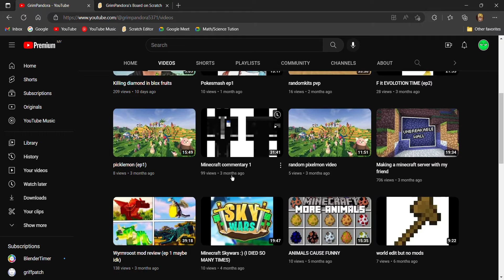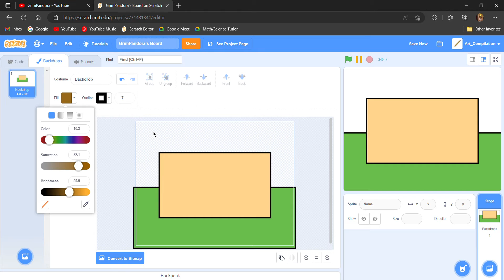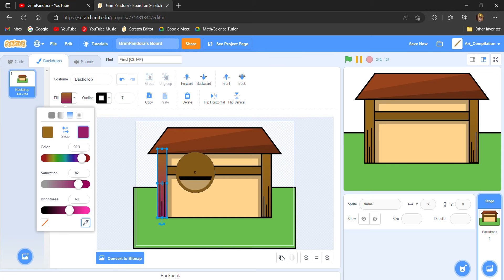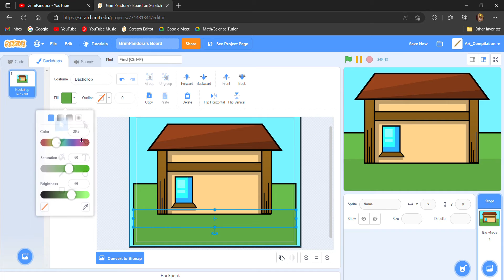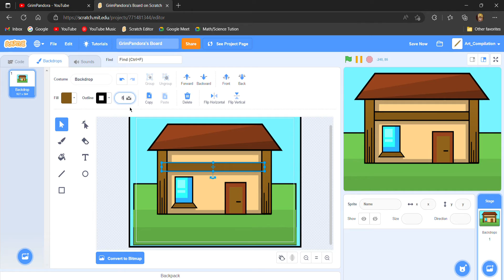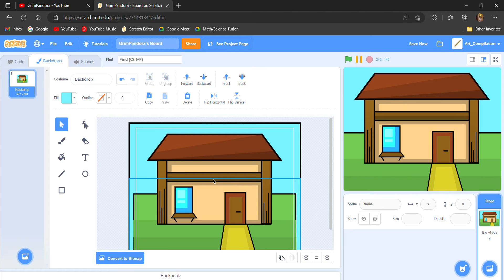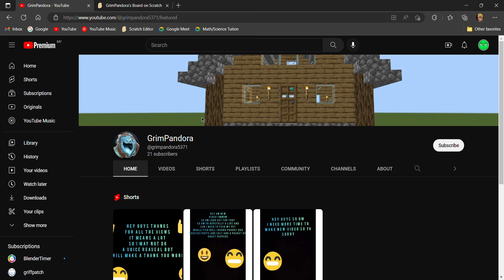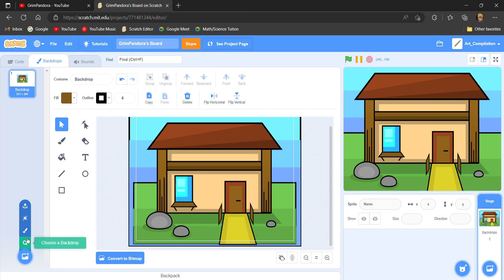Redoing GrimPandora's Channel Banner using Scratch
Today, I want to remake and reimagine what GrimPandora's channel banner would look like in Scratch.
I did this for fun. Sorry if the quality is bad ):
Skip to 12:50 to see the result!